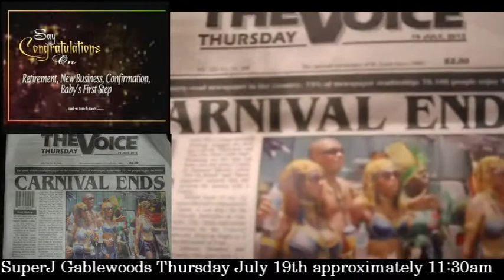Video Confirmation Gablewoods DBS Love Notes